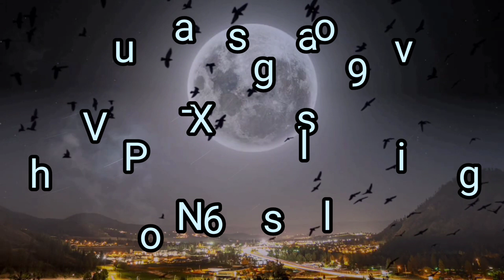Bhai Ke Shat Ye Kya Hua •||• Cricket Time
First blog in my channel

(1 ) Vlogs